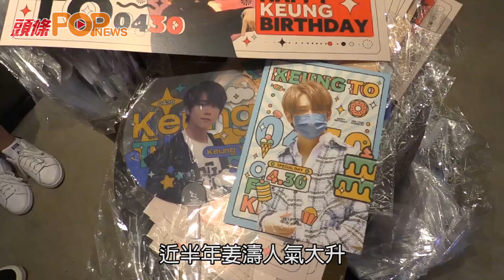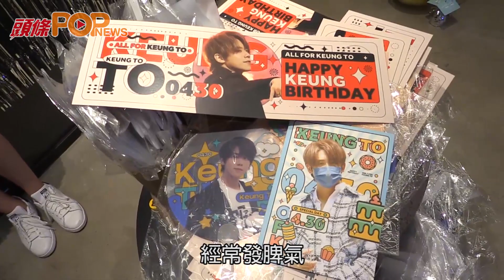姜濤自爆情緒差排舞暈倒 介懷梅窩事件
姜濤昨日22歲生日，一眾「姜糖」為他將銅鑼灣變成「姜濤灣」，甚有心思，姜濤今日零晨開live答謝「姜糖」，又說最近壓力甚大，經常發脾氣，希望在直播中為曾被他不好情緒影響的人講聲不好意思。